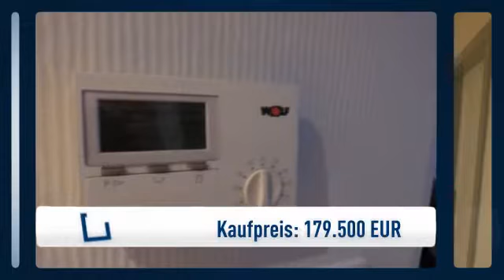TOP***vollunterkellertes, saniertes EFHaus mit ausgebautem Dachgeschoß auf 449 m² Grundstück**